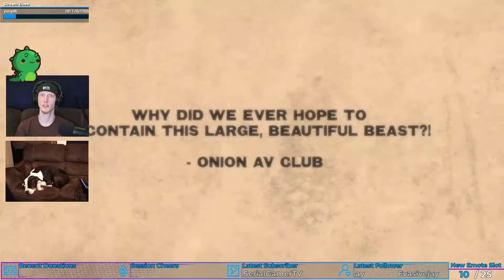MONKEY SMASH! | Ape Out (Demo)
SMASH ALL THE THINGS!!!